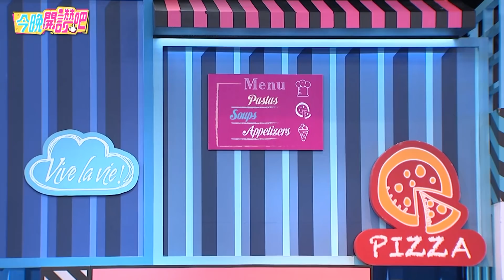小禎怒！花自己的錢買精品 還要看另一半臉色？哈孝遠烙狠話: 難怪離婚？何妤玟 羅時豐︱Part1/4 EP127 20211103︱今晚開讚吧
主題：這些祕密都要帶進棺材？絕對不能讓另一半知道！
男藝人：哈孝遠、Teddy
女藝人：何妤玟、愛雅
專家：塔羅星座專家－艾菲爾

妳是藏不了祕密的女人，還是後知後覺的男人呢？哈孝遠意外戀上有夫之婦，慘遭眾人狂損「超級綠」！Teddy女友隱瞞千金身分與他交往，眾人起鬨「不用努力了」？愛雅祕密收藏品，竟讓男友害怕到以為被鬼壓床？何妤玟超私密愛好，讓前夫不小心撞見、大為震驚？更多有趣精彩的故事，請鎖定晚間8點《今晚開讚吧》！